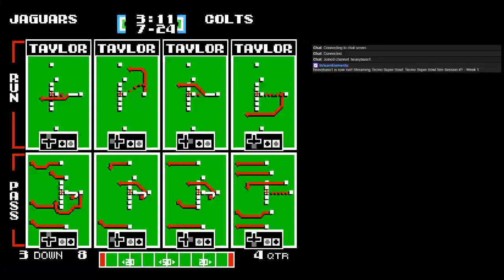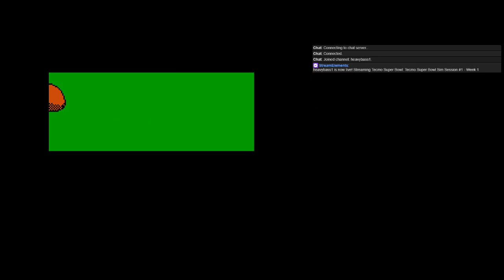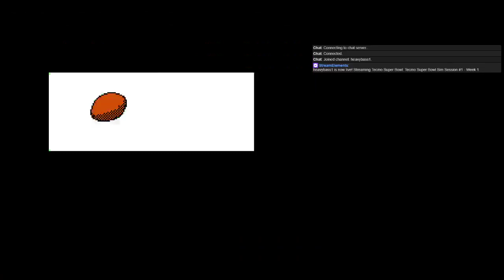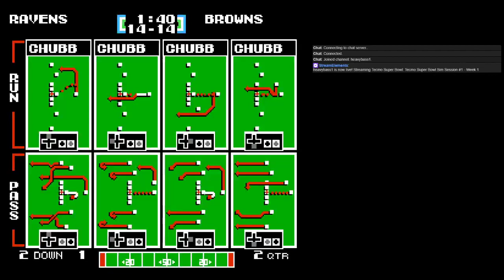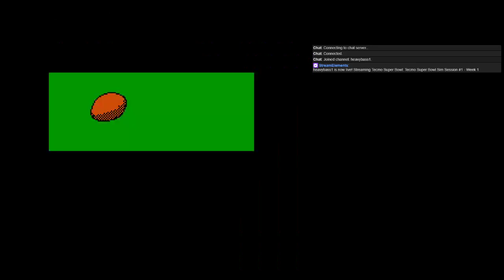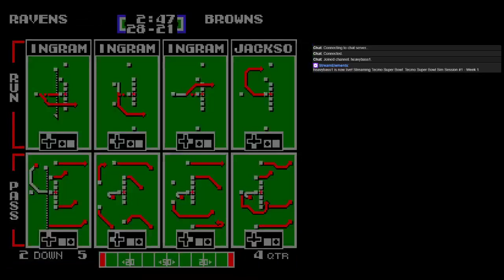Tecmo Super Bowl Sim Session #2 - Week 1, Part 2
Today's exciting Tecmo games from Week 1 are from.

Vikings @ Packers

Jaguars @ Colts

Lions @ Bears